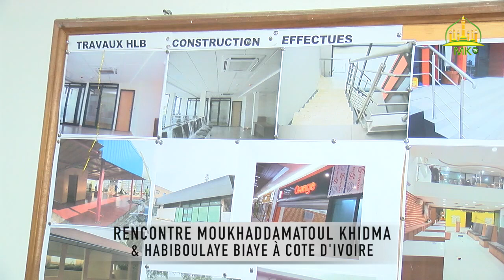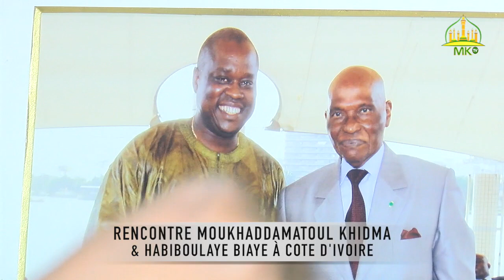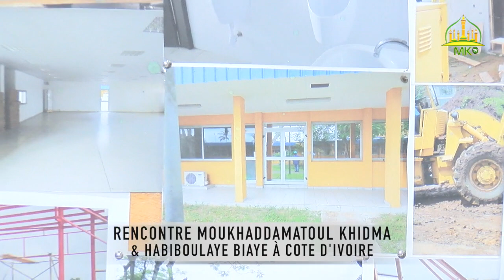Rencontre Moukhaddamatoul Khidma & Habiboulaye Biaye à cote d'ivoire